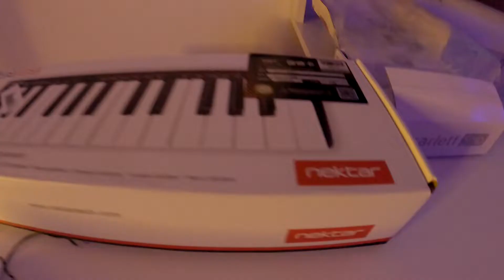RELANÇAMENTO DO CANAL ! - 2022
Agora tô de volta com força total! Deem sugestões de conteúdos que queiram ver, irá me ajudar bastante!

Acompanhem ao longo da semana.

Acesse minhas redes para mais!